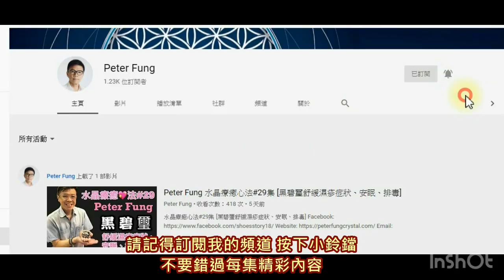【秒讀15種水晶功能】月亮石 I 藍晶石 I 紅紋 I 天鐵 I 紫鋰輝 I 鈦晶花 I 綠碧璽 I 彩色碧璽 I 綠幽靈 I 極光23 I 血珀 I 紫鈦晶 I 黑髮晶 I 海藍寶 I 藍銅礦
682-684 Castle Peak Road , Lai Chi Kok , Kowloon
營業時間：Mon-Sat 10am-6pm (敬請預約）